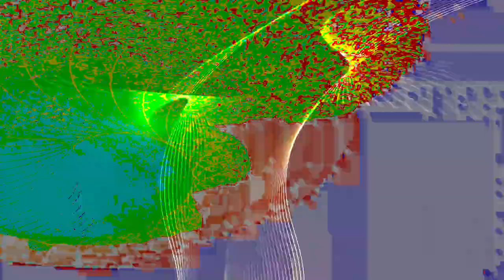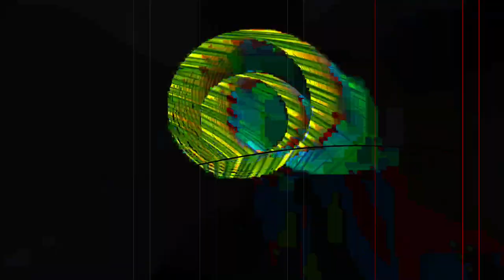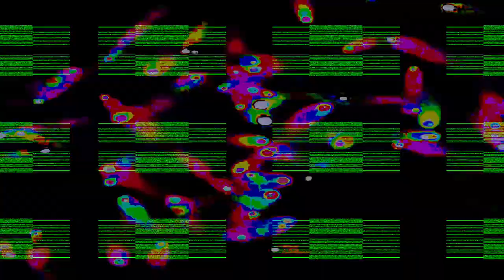[EPILEPSY WARNING] Movie 24 02 13 09h05m44s